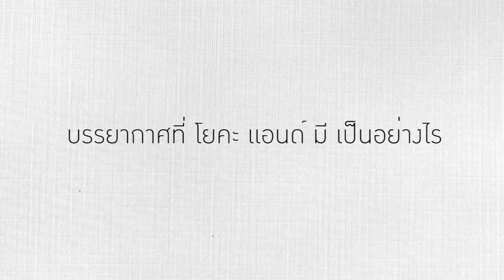ผู้ชายกับโยคะ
"ฝึกโยคะแล้วฟินเฟ่อ"
ความรู้สึกหลังจากฝึกโยคะจากคุณเอก วิชัย จงประสิทธิ์พร ดารานักแสดง
"การออกกำลังกายของผมไม่ได้มาจากเทรนด์ หรือ ความฮอต แต่เป็นเพราะความชอบในการออกกำลังกาย วันหนึ่ง มีเพื่อนๆ พี่ๆ ชวนให้มาลองฝึกโยคะ ถือเป็นอีกศาสตร์ของการออกกำลังกาย เพียงแค่ 4-5 ครั้ง ผมคลิกเลย แค่ท่าบิดตัวที่เหมือนง่ายแต่พอทำอย่างมีจังหวะ และท่วงท่าในการเคลื่อนไหว ทำให้ผมรู้ว่าโยคะ ตอบโจทย์ความต้องการของผมได้อย่างมากมาย"

🧘🏻‍♂️ เพราะตลอดเวลากว่า 10 ปี จึงเป็นการยืนยันที่ชัดเจน โยคะ ให้อะไรกับผมได้มากกว่าการออกกำลังกาย มากกว่าสุขภาพ...

🧘🏻‍♂️ สิ่งที่คุณเอก ได้มากกว่าสุขภาพจากการฝึกโยคะ คือ อะไร ไปฟังจากคุณเอกกันเลยค่ะ

🙏🏻 ขอบคุณคุณเอก ที่มาแบ่งปันความรู้สึกดีๆจากการฝึกโยคะด้วยนะคะ

- The Walk เกษตร-นวมินทร์ 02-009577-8
- The Walk ราชพฤกษ์ 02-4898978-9
- อารีย์ (ตึกไอบีเอ็ม) 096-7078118
- บอง มาร์เช่ 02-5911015
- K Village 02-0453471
- Zpell (ฟิวเจอร์พาร์ครังสิต) 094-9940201